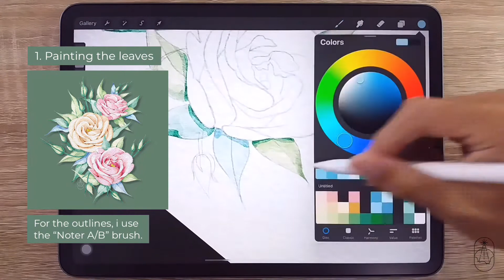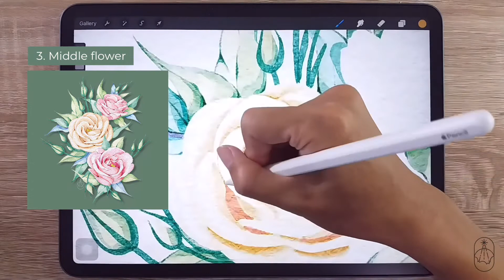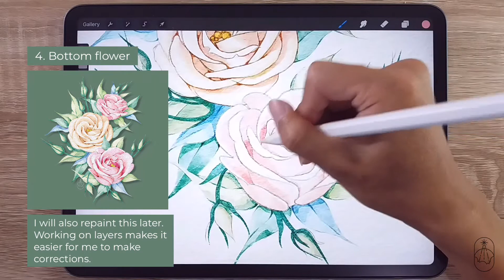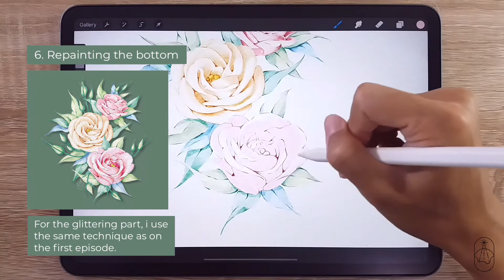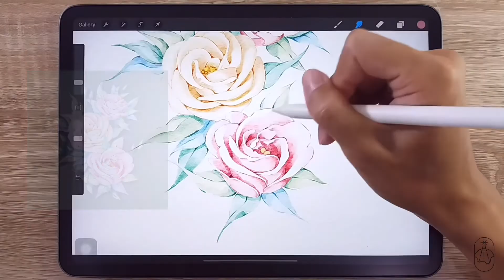[BTS Ep.04] Lisianthus Flowers [Watercolor Procreate Timelapse]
You can get the brushes, textures, and
the licence of this illustration (personal & commercial use)

Thank you Jesus for everything, Thy creations are wonderful.
Praises belongs to You.

Drawing & Painting app
Brushes & textures: ACS sets